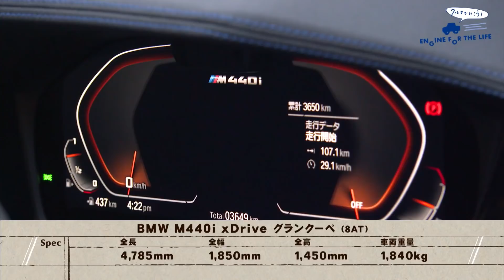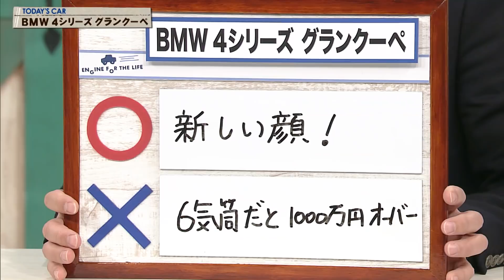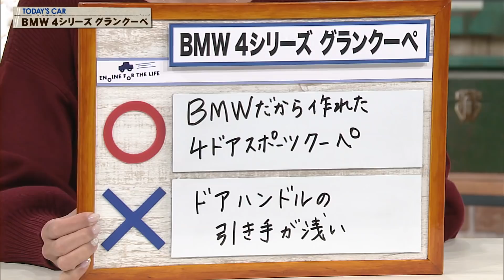tvk「クルマでいこう！」公式 BMW 4シリーズ グランクーペ 2022/1/23放送(#716)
放送日
2022/1/23(#716)

車種
BMW M440i xDrive グランクーペ(8AT)

全長 4785㎜
全幅 1850㎜
全高 1450㎜
車両重量 1840㎏
エンジン L6･DOHC･ターボ
燃料消費率 10.8㎞/L(WLTCモード)

出演者
ビー･エム･ダブリュー株式会社
岩﨑 格さん

○･･･新しい顔!
×･･･6気筒だと1000万円オーバー

○･･･BMWだから作れた4ドアスポーツクーペ
×･･･ドアハンドルの引き手が浅い